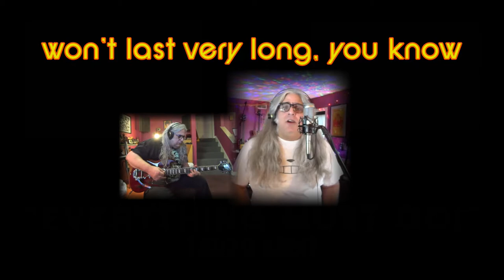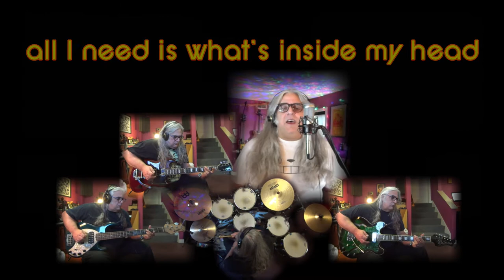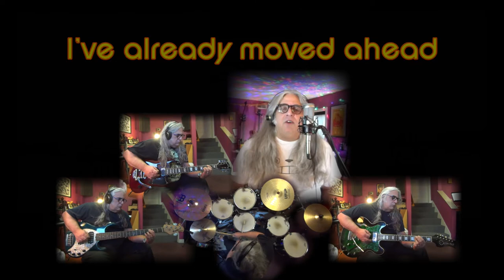"EVERYTHING MUST GO!" (2020 mix)